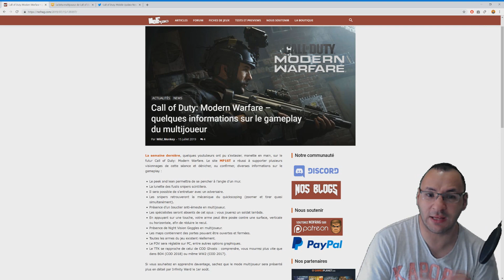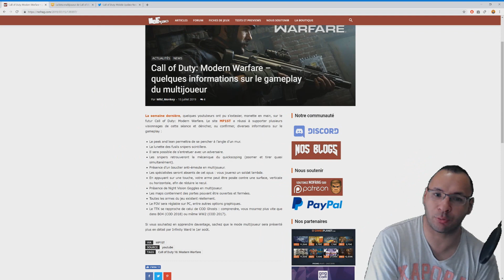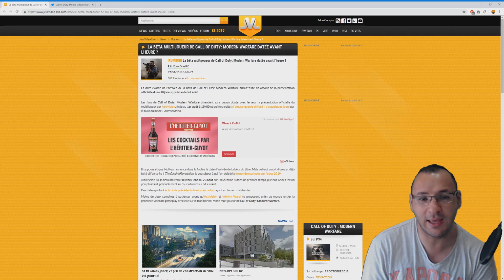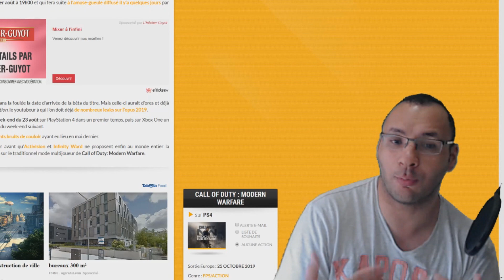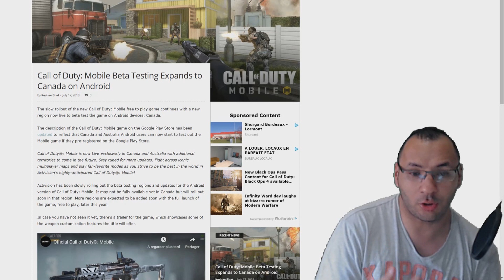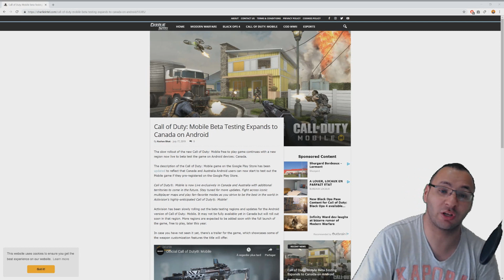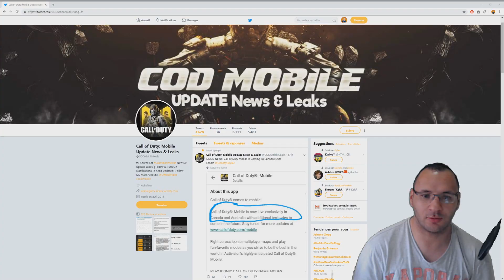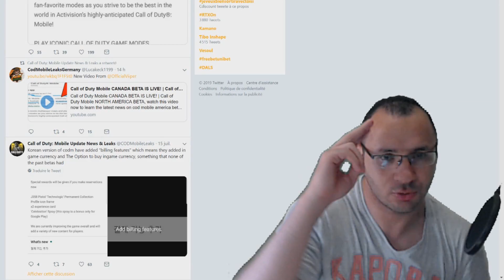DOUBLE BETA CALL OF DUTY MOBILE FR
la date de sortie call of duty mobile approche a grand pas de nouvelle beta cod mobile arrivent !! !!

PSN : hadjelnino
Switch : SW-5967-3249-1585